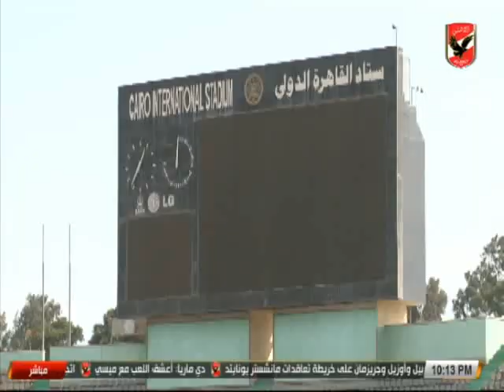حلقة ستاد الأهلي (محمد الجندي) 23 - 1 - 2018